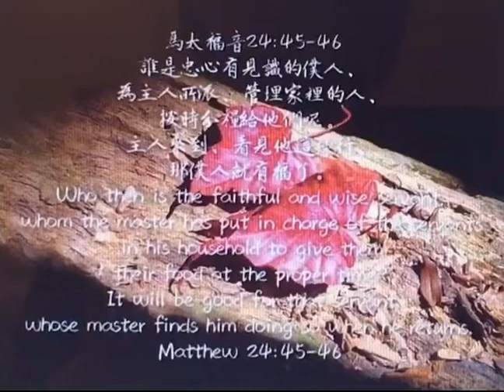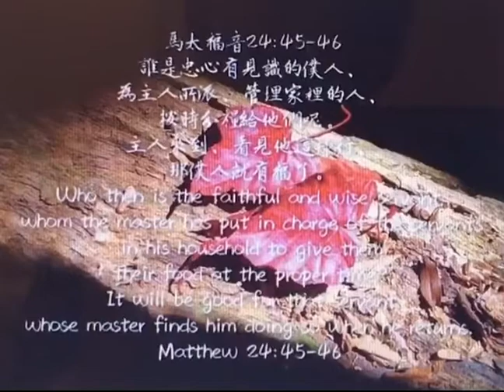馬太福音69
‪誰是忠心有見識的僕人、為主人所派、管理家裡的人、按時分糧給他們呢。主人來到、看見他這樣行、那僕人就有福了。‬

●「有見識」：原文是φρόνιμος，可譯成「有見識的，有思想的，審慎的，智慧的」（wise）。這個字也用在太7:24，提到「…凡聽見我這話就去行的，好比一個聰明人，把房子蓋在磐石上。」

所以，「聰明人」就是「聽主的話並且去遵行的人」。另外，在馬太福音 25:1-13十童女的比喻，形容那五個燈裡有油的童女，是「聰明的」童女，因為，她們是儆醒﹑預備好，等候渴望主再來的人。從這些的經文，我們可以清楚的看見，這樣的「聰明」，不是指一般那種會讀書考試的「聰明」，而是因著聽從主的話而有的「智慧」。

●「管理」：原文是καθίστημι，可譯成「使管理、選立、委任」。這個比喻與神造人的目的，是要人「管理」全地（創一26-28，來2:7，詩8:6）的旨意，是一脈相承的。因此，我們很清楚的看見，神的心意不是只是要我們信耶穌得救而已，而是要我們進一步追求做得勝者﹑天國的管理者（就是與主一同掌權作王之意）。

●「行」：原文是ποιέω，可譯成「遵守，做，實行」。在這裏，主耶穌告訴我們，如果我們在地上操練做一個忠心﹑有智慧的管家，如此，當主耶穌再來時，我們就是「蒙福的」（blessed），也就是會得到主的獎賞。凡立志要敬虔度日﹑忠心事主的基督徒，必定免不了要為主付代價的，但願，不管在任何環境下，我們都能持守忠心，聽從主的話而行，做天國的得勝者！